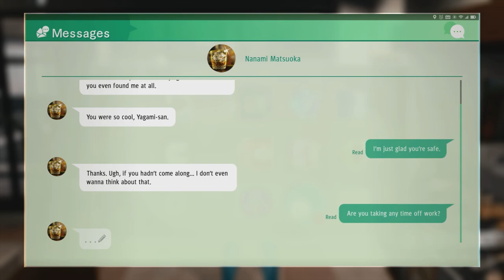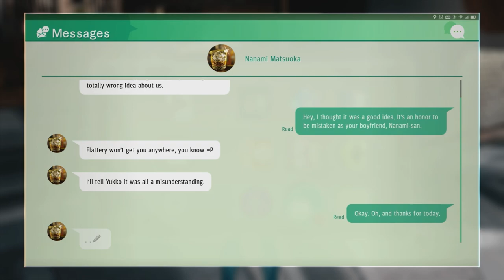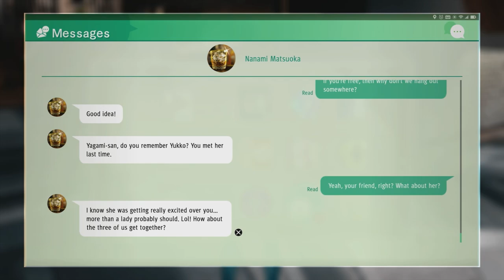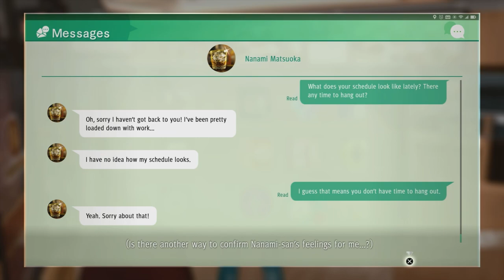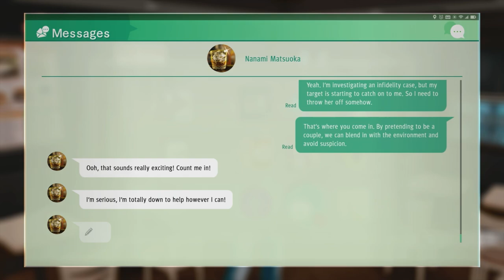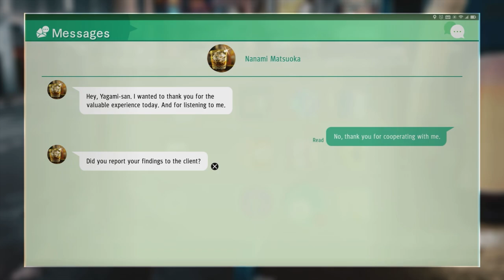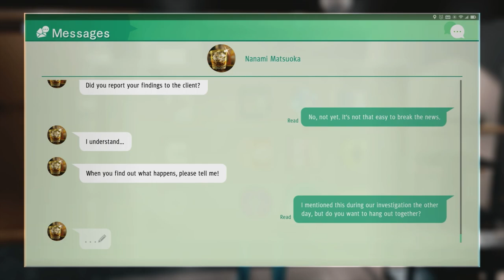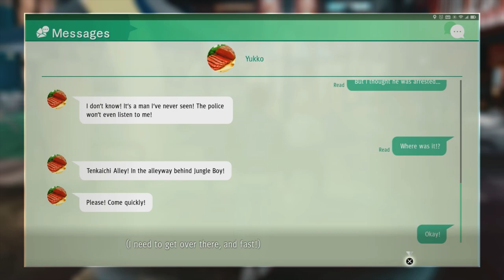Judgment Part 28 | Dating Girlfriend Nanami Matsuoka | Legend Premium NG | No Commentary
Premium New Game Playthrough of Judgment on Legend Difficulty.

Justice is blind. After getting a murderer acquitted, fallen attorney Takayuki Yagami begins his personal quest for redemption. From thrilling confrontations to unexpected plot twists, this dark, cinematic mystery is yours to solve.